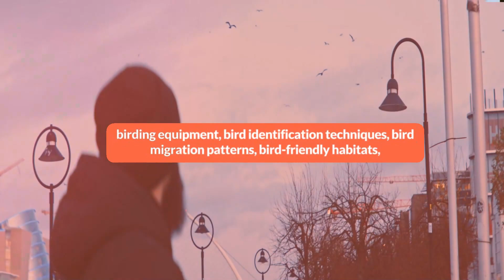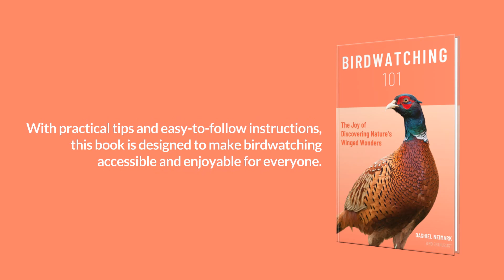Birdwatching 101: The Joy of Discovering Nature's Winged Wonders - a book by Dashiel Neimark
"Birdwatching 101: A Beginner's Guide to Birdwatching" is a comprehensive and easy-to-follow guide for those just starting their journey into the fascinating world of birdwatching.

This book covers a range of topics essential for beginner birdwatchers, including the types of birds and their classification, birding equipment, bird identification techniques, bird migration patterns, bird-friendly habitats, popular birdwatching destinations, birdwatching etiquette and conservation, bird behavior and social structures, bird habitat and territory, and bird photography tips.

The book also covers important aspects of birdwatching such as bird physiology and anatomy, the role of birds in their ecosystem, bird conservation and protection efforts, bird habitat loss, and the history and evolution of birdwatching as a hobby and science. With detailed chapters on coastal birdwatching and seabird identification, participating in citizen science bird monitoring programs, and bird migration, "Birdwatching 101" offers a comprehensive look into the world of birds and birdwatching.

Whether you are a seasoned birdwatcher or just starting out, "Birdwatching 101" is the perfect resource for developing your skills and knowledge about birds and birdwatching. With practical tips and easy-to-follow instructions, this book is designed to make birdwatching accessible and enjoyable for everyone.

Customer reviews

"A+ 10/10. This book helped my family and I learn the fundamentals we needed to go out and do some real birdwatching." Amazon.com

"I'm seeing more birds than ever! Cannot recommend this book enough for people looking to start birding!" Amazon.com

"Lovely little intro book! Hits on all the basics and then some. If you are new to birding, this will get you up and out there pretty fast!" Amazon.com